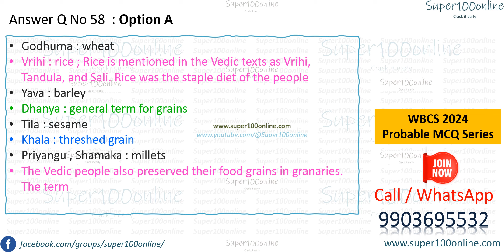WBCS 2024 MCQ Series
Don't Miss!

wbcs mcq, wbcs mcq practice book, wbcs mcq questions, wbcs mcq book,
wbcs mcq practice website, wbcs mcq practice book in bengali, wbcs mcq strategy,  best website for wbcs mcq practice,  wbcs best mcq book,
wbcs prelims mcq book,  best mcq book for wbcs,  mcq book for wbcs,
best mcq practice book for wbcs,  best mcq book for wbcs mains,  chapterwise mcq book for wbcs,  mcq for wbcs,  mcq practice book for wbcs

wbcs 2024,  wbcs 2024 notification,  wbcs 2024 form fill up date,
wbcs 2024 form fill up,  wbcs 2024 notification date,  wbcs 2024 preparation,
wbcs 2024 syllabus,  wbcs 2024 preparation strategy,  wbc 2024 announcement,  all about wbcs 2024,  wbcs 2024 book list,
wbcs 2024 best book,  wbcs book list 2024,  best online coaching for wbcs 2024,  wbcs practice set book 2024,  wbcs 2024 class,  wbcs 2024 syllabus change,  wbcs 2024 online coaching,  wbcs 2024 online class,  crack wbcs 2024